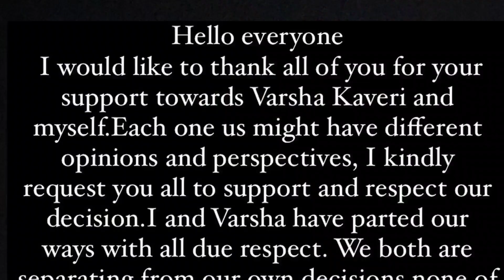ವರ್ಷ ವರುಣ್ ಲವ್ ಸ್ಟೋರಿ ಬಿಗ್ ಸ್ಟಾಪ್.! ಅಸಲೀ ಟ್ವಿಸ್ಟ್ ಏನು ಗೊತ್ತಾ.? ಶಾಕಿಂಗ್